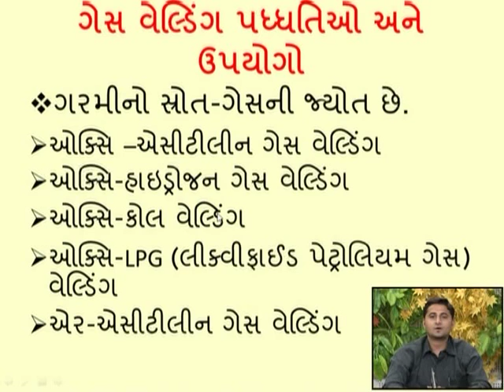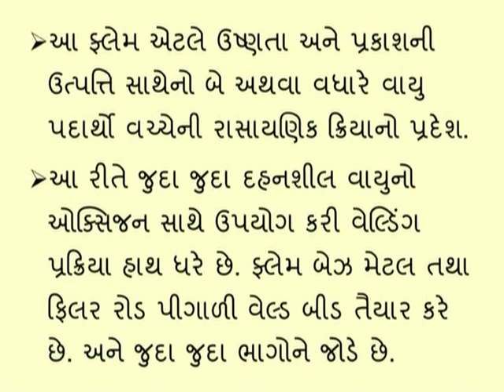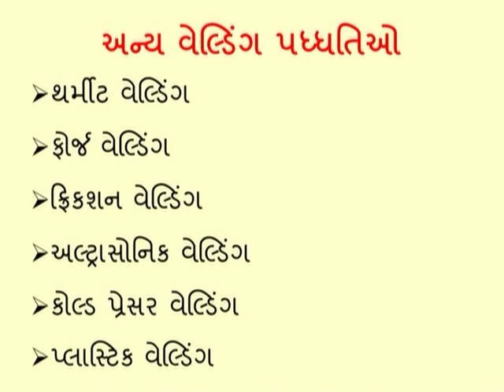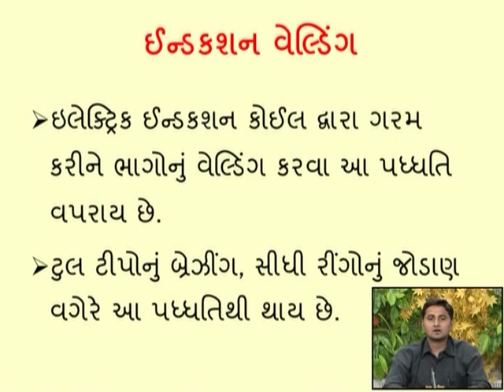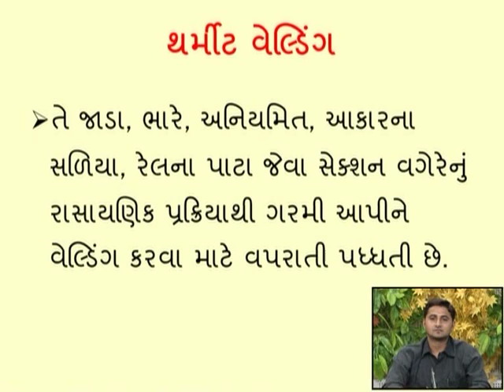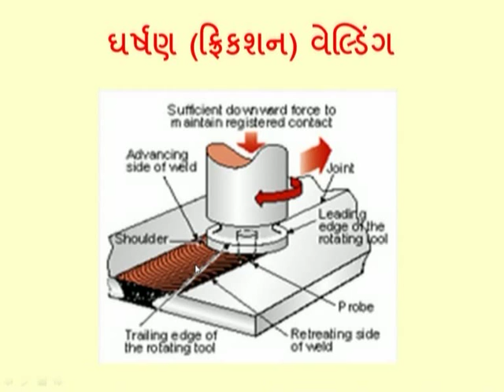WDS1L5P2 Welding Methods and Uses.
Trade:Welder Semester-1 Lesson No-05Part-2